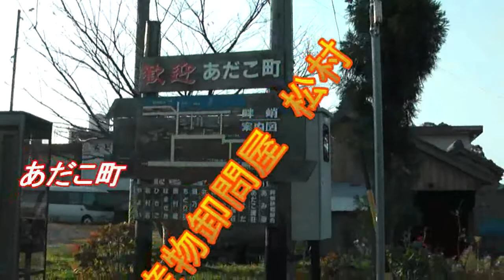海産物卸問屋 松村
三重県鳥羽市畔蛸町の～海産物卸問屋でおます＾＾安いで～＾＾おまけに～ココで買ったら～前の民宿ひさごで無料で調理して出してくれんねんで～w(ﾟoﾟ)w ｵｵｰ! 牡蠣や～アワビ買ってん＾＾